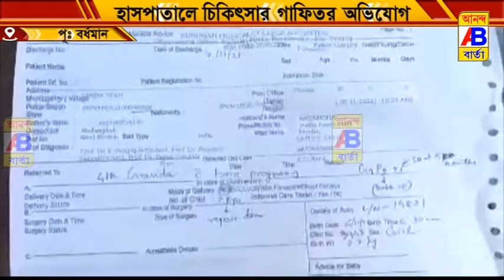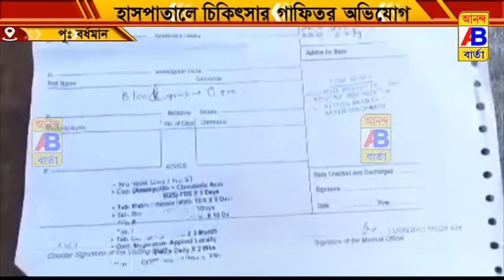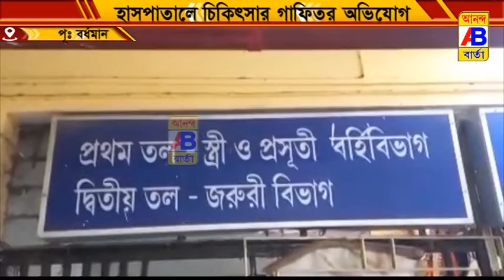আবারো চিকিৎসায় গাফিলতির অভিযোগ বর্ধমান মেডিকেল কলেজ হাসপাতালের বিরুদ্ধে